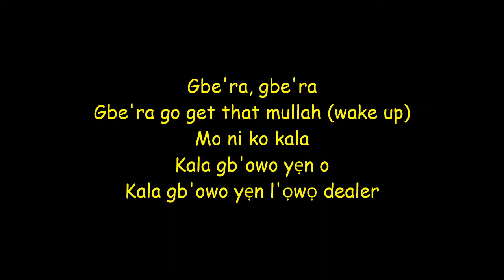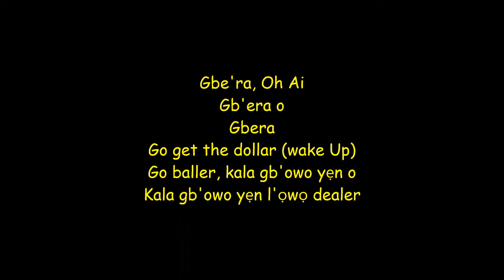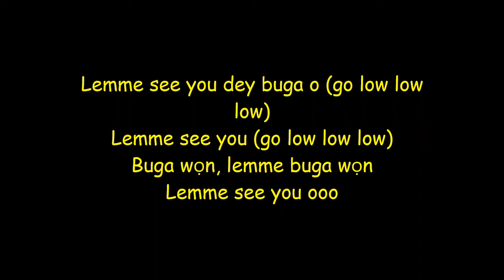Kizz Daniel - Buga (feat. Tekno) (Lyrics)